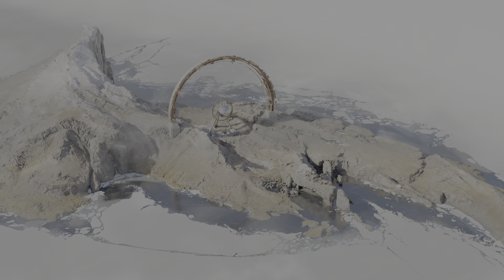DEATHLOOP Killing Charlie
Visionary Charlie